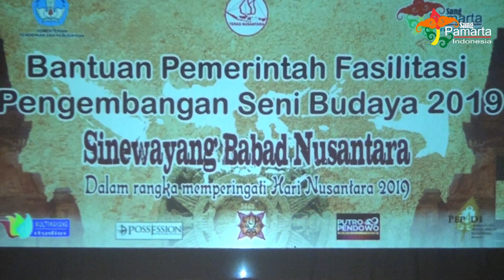KREATIF!!! - KISAH BERDIRINYA MAJAPAHIT (3/3) Sinema Wayang Babad Nusantara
Pagelaran Wayang Kreatif dan Inovatif ... Sinema Wayang babad Nusantara oleh komunitas SABANUSA. Tentang Berdirinya kerajaan Majapahit. Sajian wayang layar lebar berbahasa Indonesa dengan sentuhan Multimedia. Menonton wayang serasa menonton bioskop.

Naskah : Wahyu Dunung Raharjo
Sutradara : Sambowo Agus Herianto
Manager produksi : KRT Kidung
Pimpinan Produksi : Mohammad Irawan Sutrisno

Dipentaskan pada tanggal 17 Desember 2019, di Teater Tertutup Murtidjono
Diselenggarakan oleh Yayasan Sang Pamarta Indonesia